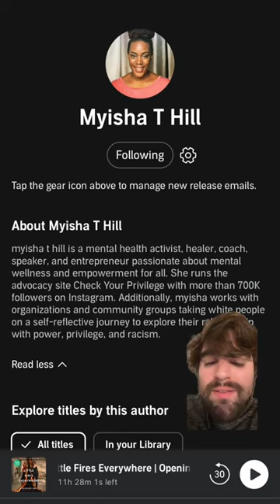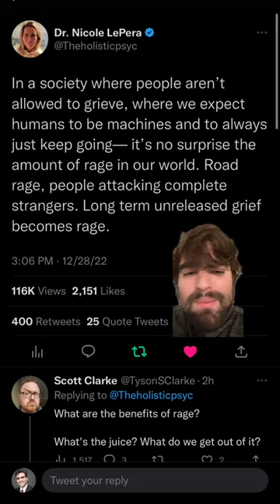our SOCIETY does not allow us to HEALTHILY process GRIEF